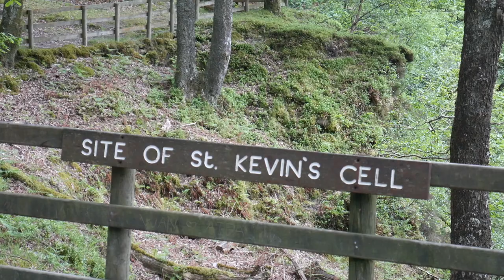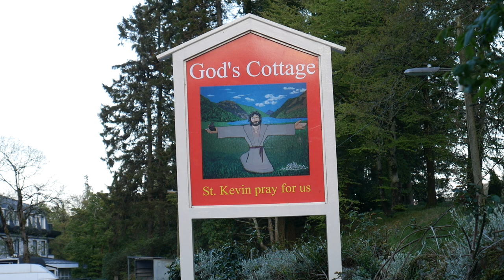St Kevin and the Blackbird. Did you know? (Glendalough 6)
Do you know how the story of St. Kevin and the blackbird originated?
Or that it is a symbol of St. Kevin's remarkable life of prayer and of his intimate relationship with Jesus?
To enquire re statues of St. Kevin etc, phone God's Cottage, 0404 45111, or to buy one by post, phone Fr. T Doyle, 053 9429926